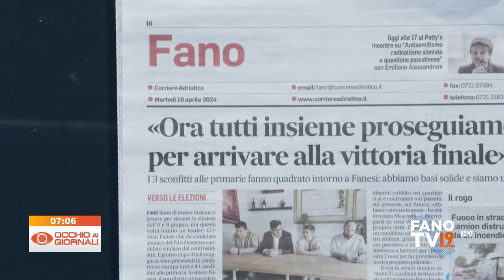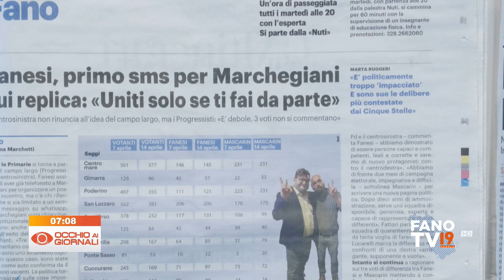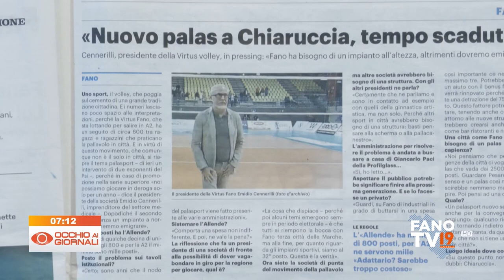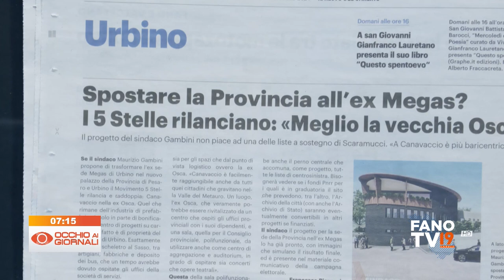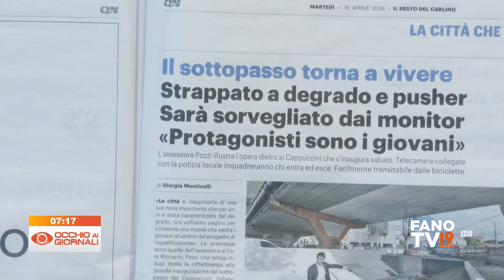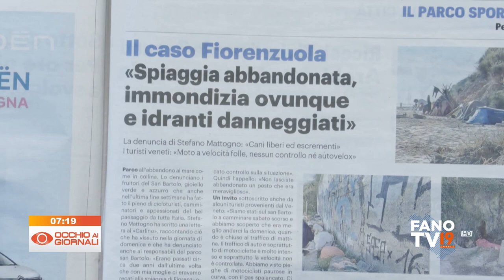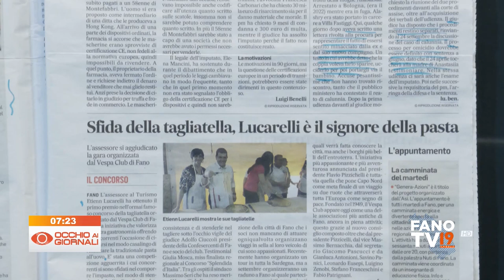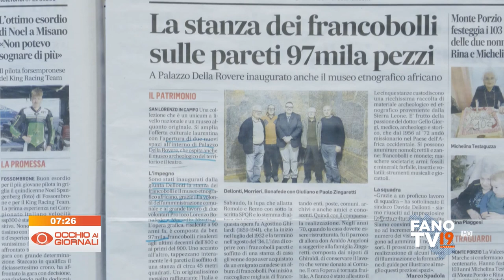Occhio ai Giornali 16 aprile 2024